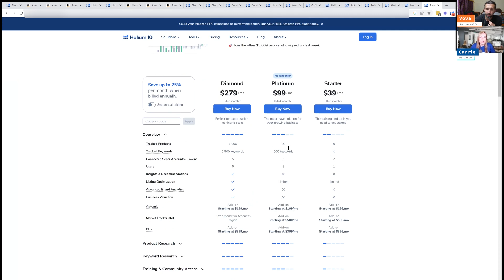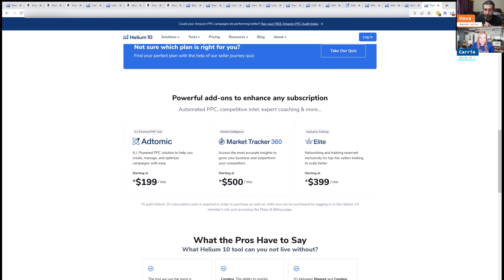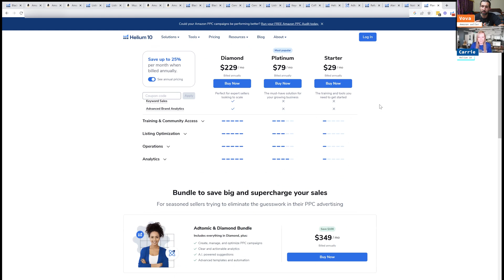Helium 10 Pricing: What Is The Best Helium 10 Plan For You? Starter, Platinum, or Diamond, etc.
In this video, we discuss the pricing plans and price of Helium 10, a suite of Amazon seller tools. We cover the different plans available like Starter, Platinum, or Diamond, the features included in each plan, how much is it per month and year, how to save money with annual plans, and what could be the best plan for your needs. This video is a part of our full interview with Carrie. It is linked below for you.

📌 Time Stamps 📌

00:00 - What you'll learn in this video
00:28 - Helium 10 discounts and free trial
00:36 - Helium 10 pricing review

📌 Helium 10 Pricing Page 📌

📌 Helium 10 Free Account And Discounts 📌

📌 Helium 10 Elite 📌

📌 Complete Helium 10 Tutorial For Beginners 📌

(with over 2000+ active Amazon sellers)

📌 Hashtags 📌